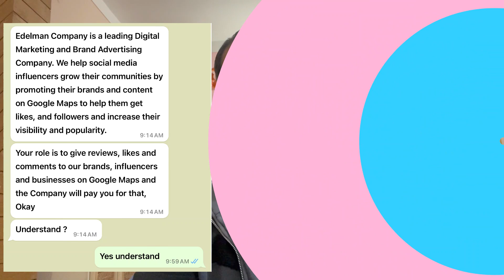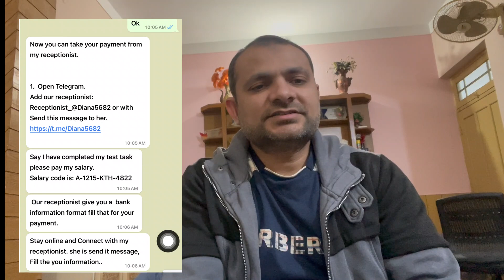New way of Fraud | Task Fraud Now a Days | Lalach Buri Bala hy | Jab tak Lalachi hain thag bhoky nai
In this video I tell you New way of Fraud, there are Task Fraud Now a Days, people think they are getting paid from the work they are doing, Sahi kehty hain Lalach Buri Bala hy, Jab tak Lalachi hain thag bhoky nai mar sakty,

My other videos regarding fraud are mentioned below.
Live Recording Bank Fraud Call and New Tricks used by Hackers now a day | Cyber Crime on Peak in Pak

New Way of Fraud in Pakistan | Fraud Call | Whats App Fraud Call | Whats App Fraud Messages

Record Live Fraud Call | Live Fraud Call Record | New Ways of fraud with innocent people of Pakistan

bank fraud calls | Bank Helpline Number | Bank Account Fraud | How to refrain from Bank online Fraud

Received Fraud Call Showing as a Bank Agent | Recording of Fraud Call | Answer of Fraud Call

Fraud kerny waly Bank Helpline wala Number kesy lety hain | Jazzcash Bank Fraud kesy kerty hain |

My Friend had met the Fraud through buy Mobile Online | Thing To Do Before Opening of Online Shoping

Regards,
Usman Creatives